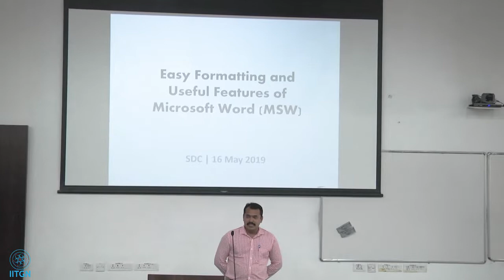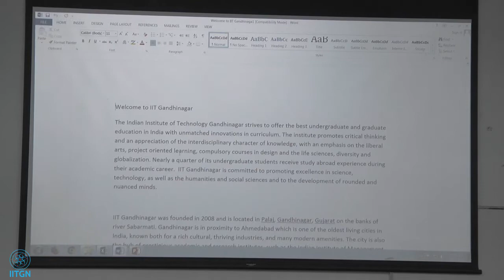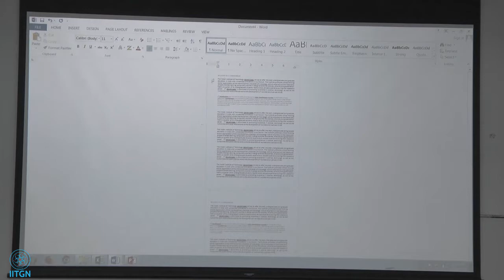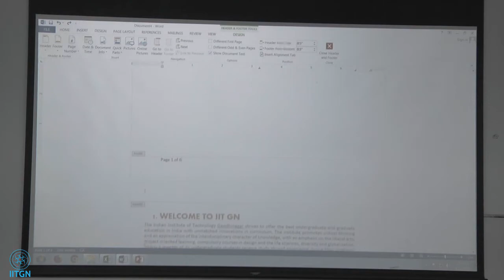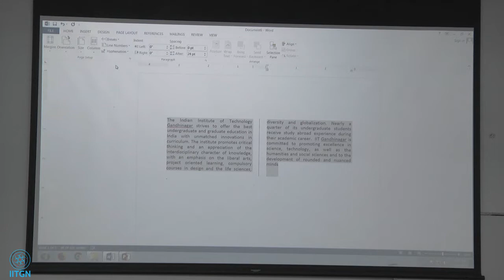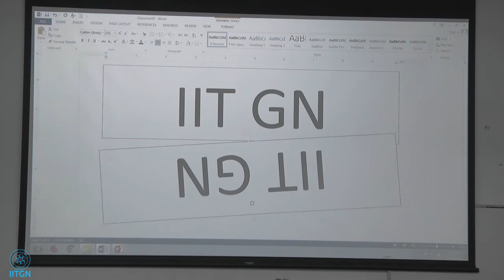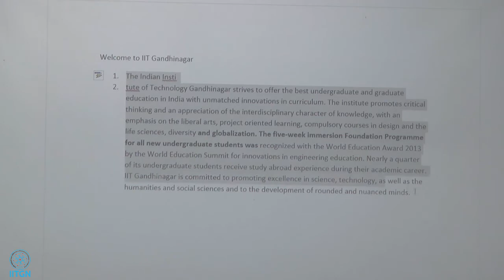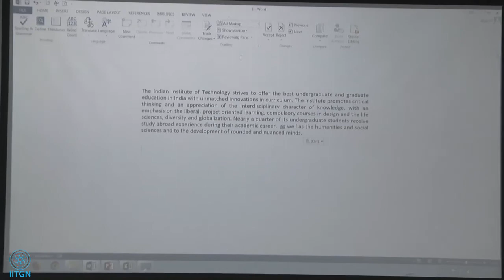Exploring MS Word | Mr. Tenils Solanki | Staff Development Cell | 2019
We all know that MS Word is one of the most widely used computer applications in our day-to-day activities. We all use it but to our own limits and capabilities. Knowing more about this high utility tool can not only make our work more presentable but also save a lot of our valuable time and resources.

Session Content: Basic MSW formatting such as Referencing, Page Break, Header Footer, Comparison of Document, Excel to Word formatting, Name Plate, Table Heading, Line Spacing, Page Selection, Fonts, Image Cleaning, etc.